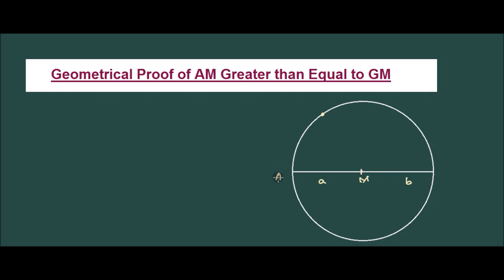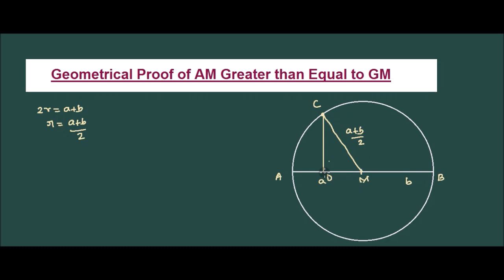11th Maths Chapter 5 Binomial Theorem, Sequences and Series Geometrical Proof Of AM≥GM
Iqbal Maths  11th Maths Chapter 5 Binomial Theorem, Sequences and Series Geometrical Proof Of AM≥GM
Arithmatic progression (AP)
Geometrical Progression (GP)
Hormonic Progression (HP)
Arithmatico-Geometrico Progression (AGP)
Arithmatic Mean (AM)
Geometric Mean (GM)
Hormonic Mean (HM)